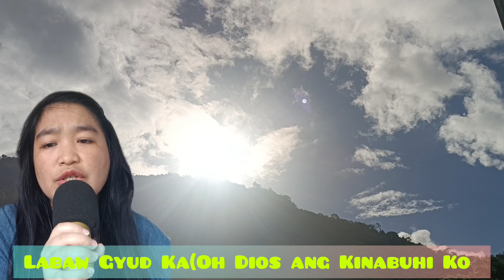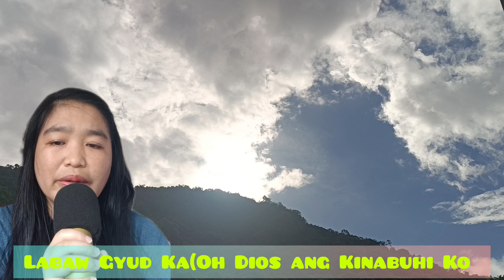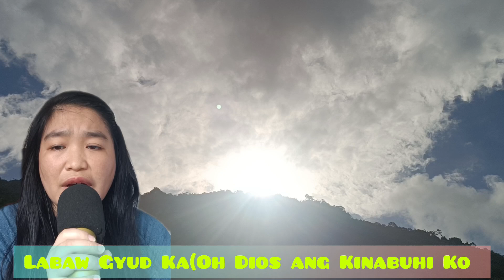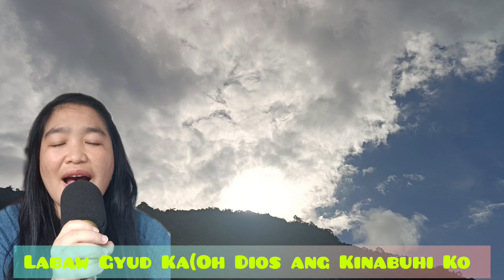Labaw Gyud Ka(Oh Dios Ang Kinabuhi KO)|Smiling face Cover Song Bisaya Christian song